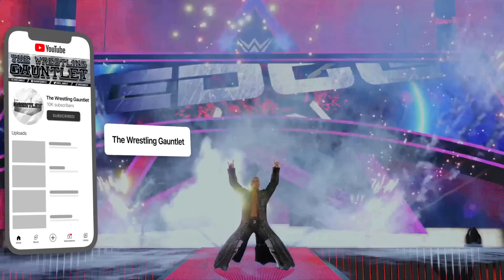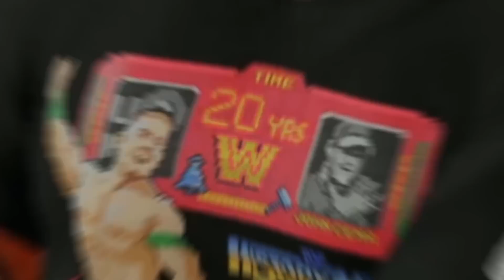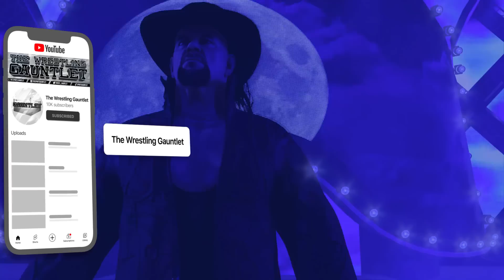I Created Dream Matches In WWE 2K23!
What Dream match do you want to see in the WWE?